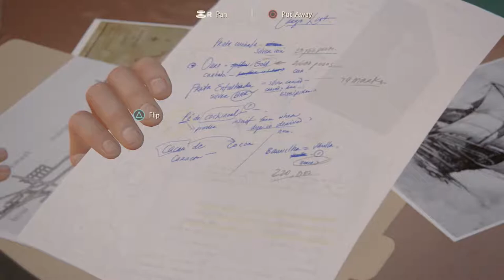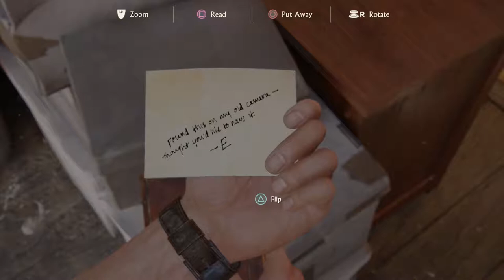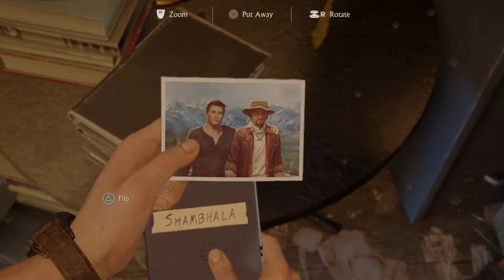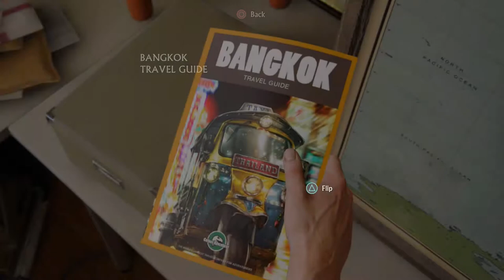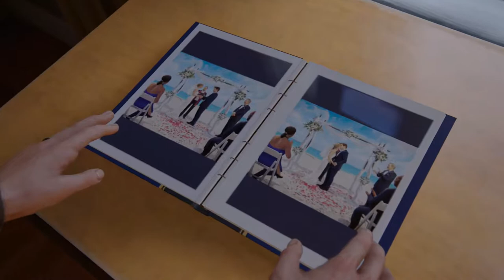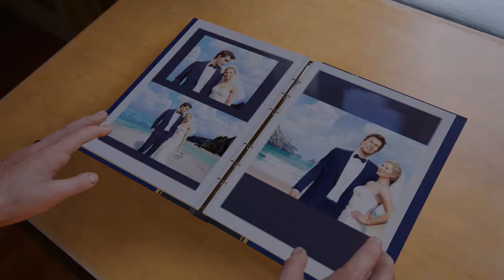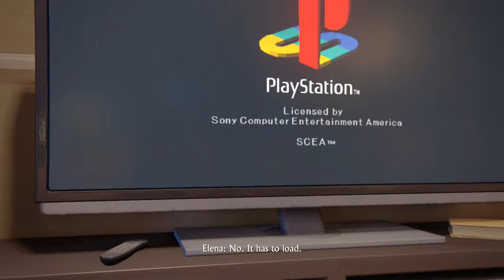Uncharted 4 : A Thief's End | Episode #4: Wifey Time | Let's Play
It's time to dive back into the crazy, adventurous life of Nathan Drake! Destroy that like button if you're excited this is back!